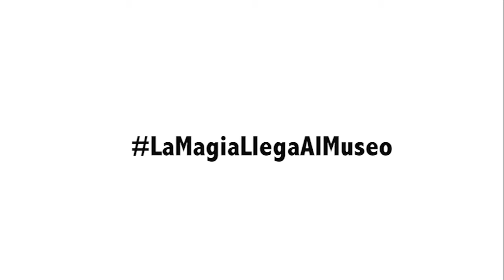La Magia en el Museo: 30 años del Círculo Mágico de Medellín